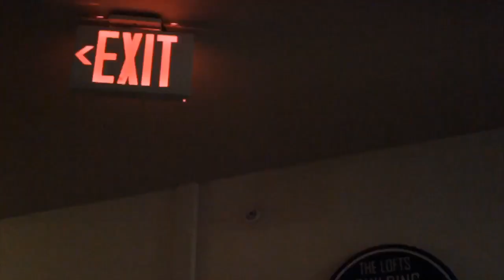B.O.E Spaz Spent A Grip (Official Music Video) (Shot by WeUpNow)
Up coming artist from Birmingham known as B.O.E Spaz.

Artist Instagram: Boespaz

Camera Man Instagram: on_it_leek2x